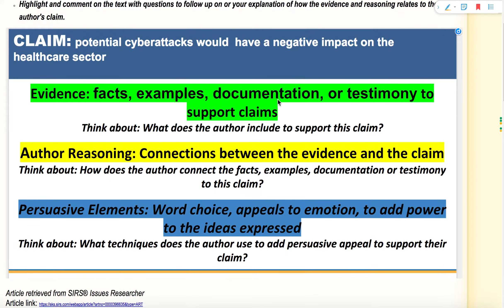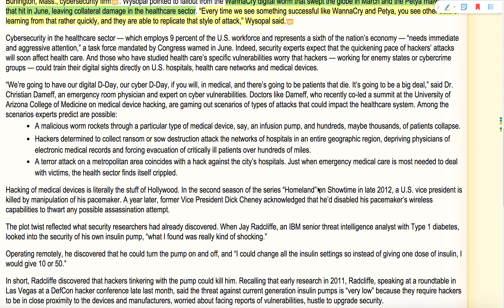Cyber Security Article-Reading for the Gist with DIIGO